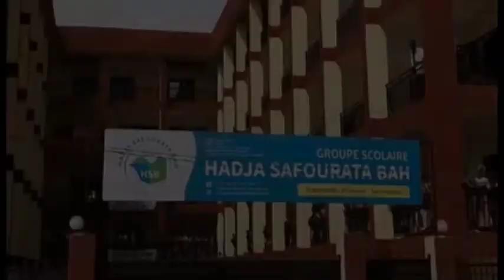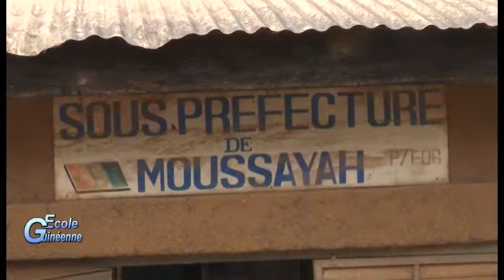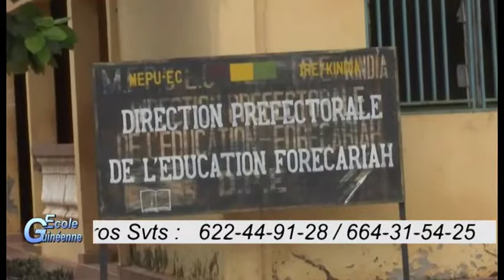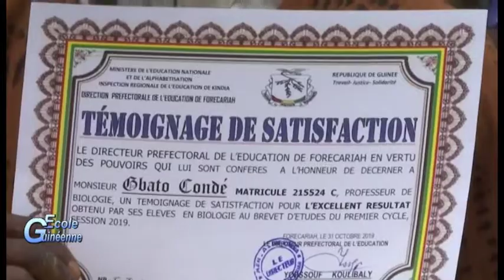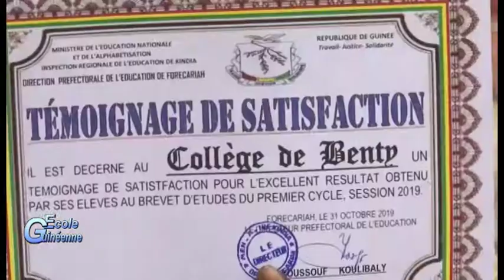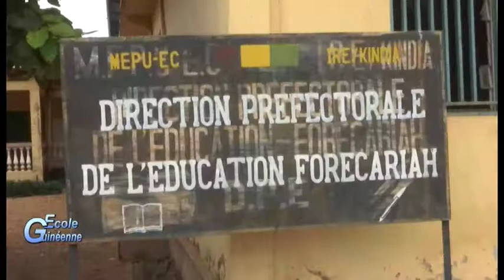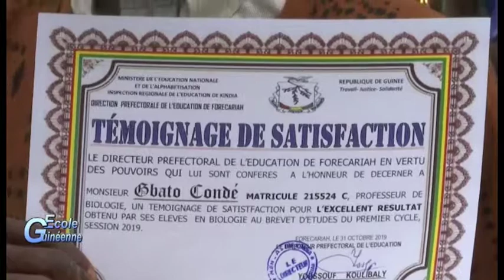Ecole Forécariah Remise Corrigé